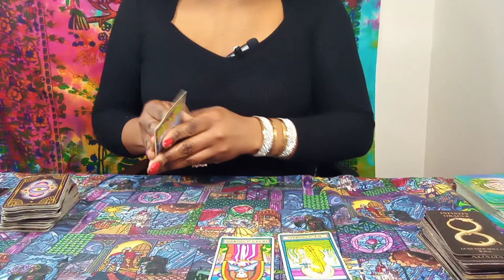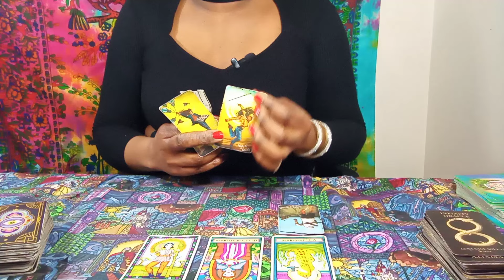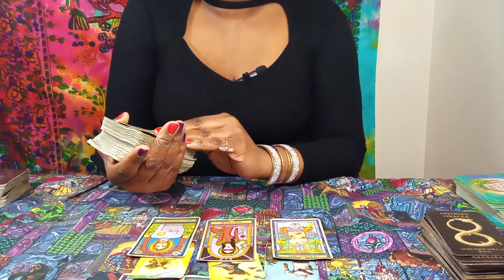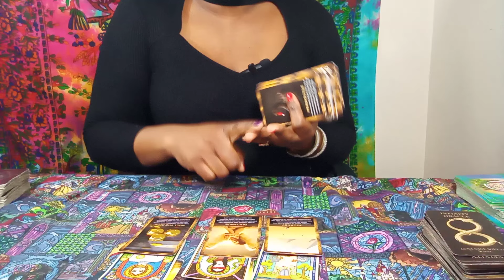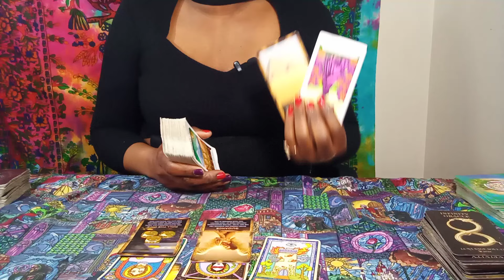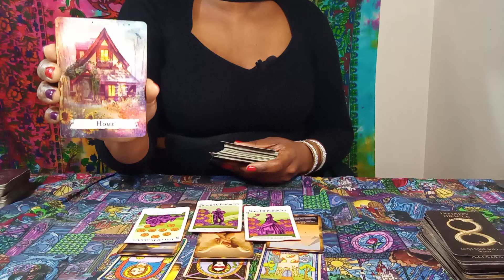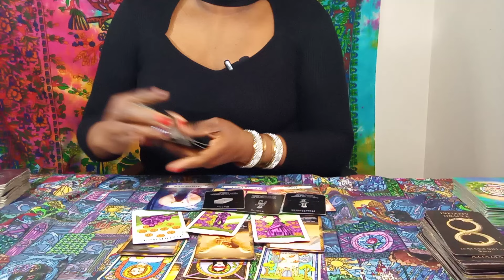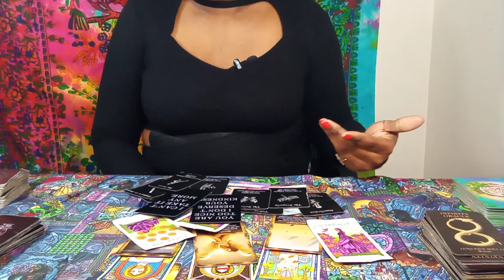♌LEO! BxxCH KEEP APPLYING PRESSURE! 🙊😱😲💯 YA GLOWUP GOT MFS SCARED, "WATCH UR EVERY MOVE" SHINE BABY🌟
WILL GET DETAILED ANSWERS (RECEIVE WITHIN 24 HOURS)